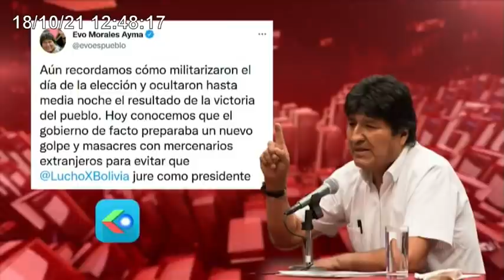🔴REVELAN AUDIO ENTRE EXMIN. Y J.E.P. CONTRATO CON "EMPRESA SICARIA"🔥NOTICIERO GIGAVISION🔵🟢🔴🇧🇴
NOTICIERO EDICION MERIDIANA - LUNES 18-10-21